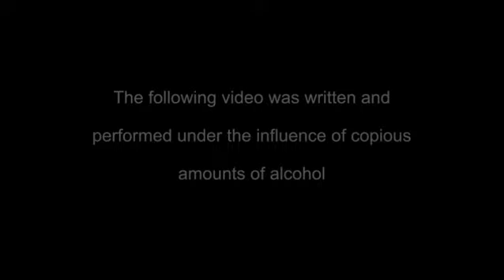JoJo Drunk-Abridged Part 1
More like "Phantom Blood Alcohol Levels"